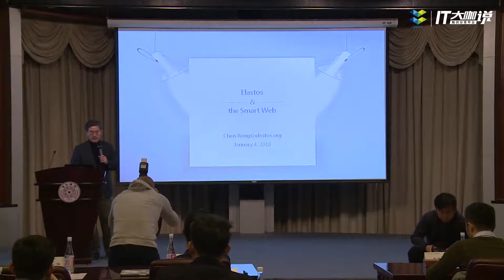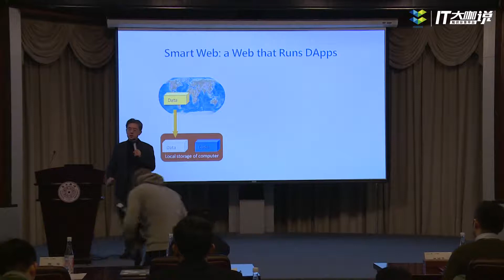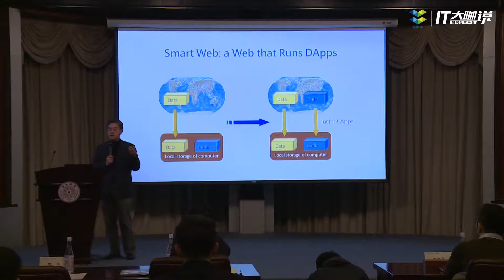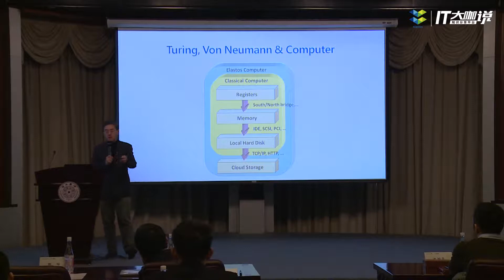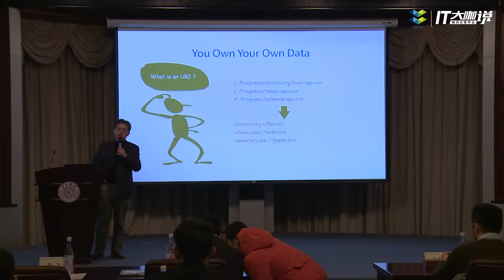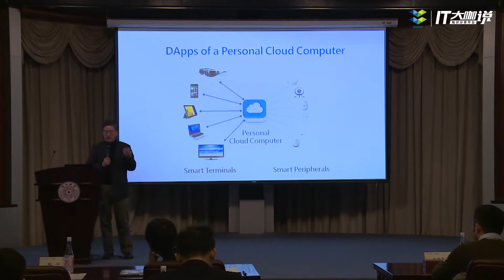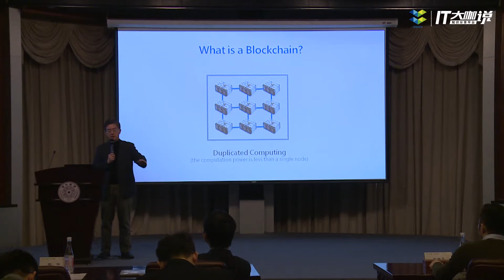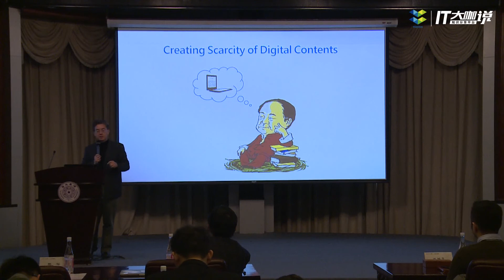Global G3 Summit 2018 - Rong Chen